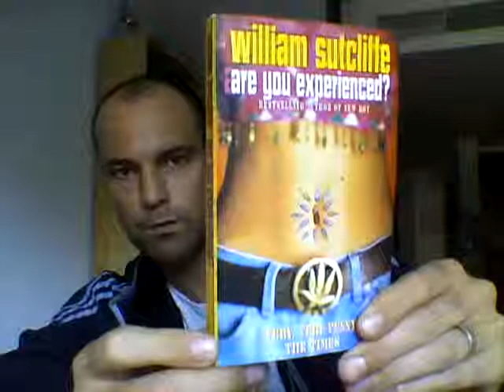Book Review - William Sutcliffe "Are you experienced?"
William Sutcliffe "Are you experienced?" (1997)
Penguin UK
232p.

4/5